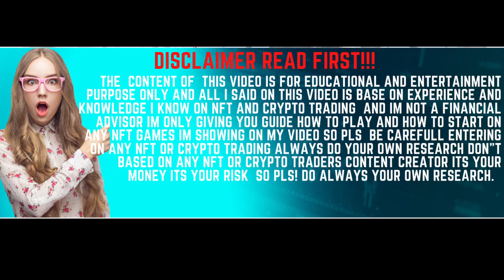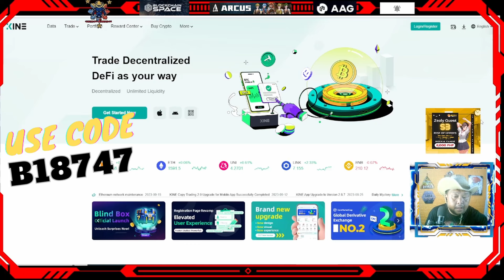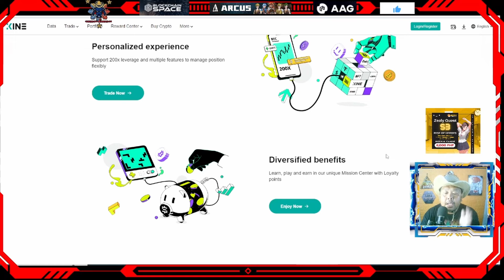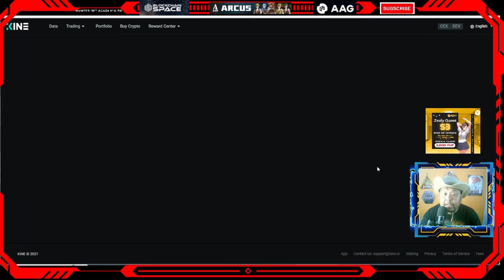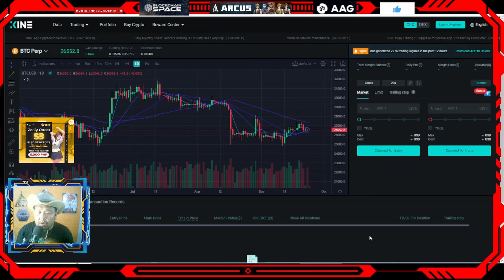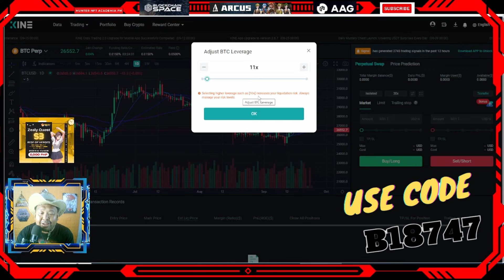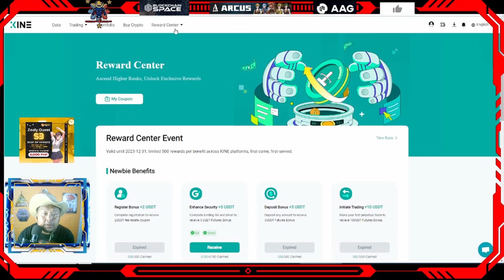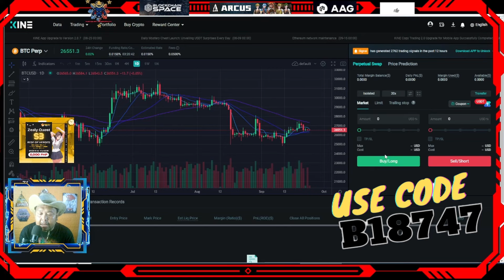KINE PROTOCOL I ZERO GASFEE ON TRADE I NO.2 ON CMC RANKING I BLIND BOX FOR DAILY REWARDS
📌KINE is a decentralized exchange (DEX)
Achieving on-chain staking and zero gas fees trading by utilizing Layer 2 Network
Innovative mechanism
Trade with unlimited liquidity and lower slippage by Peer-to-Pool mode
Personalized experience
Support 200x leverage and multiple features to manage position flexibly